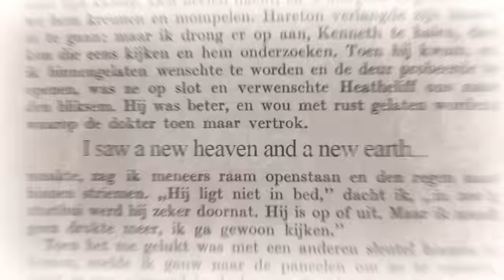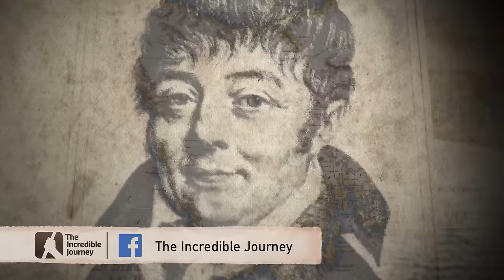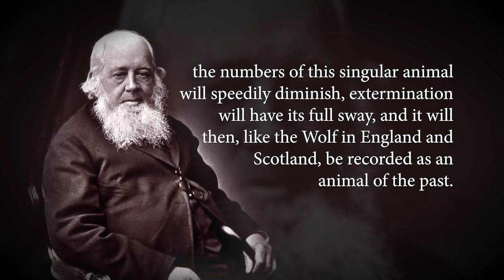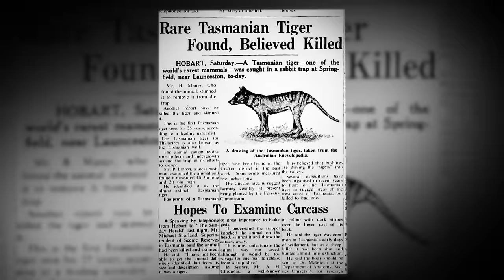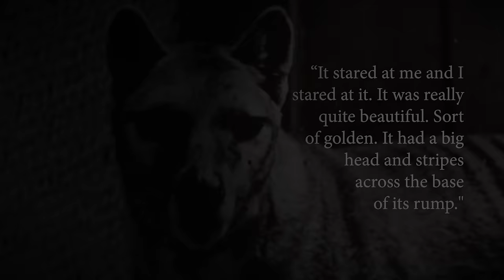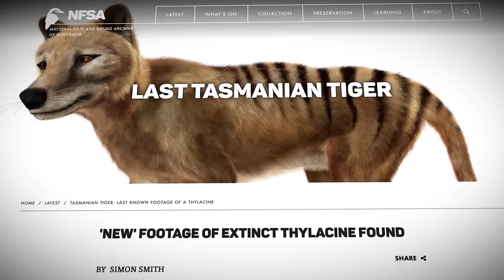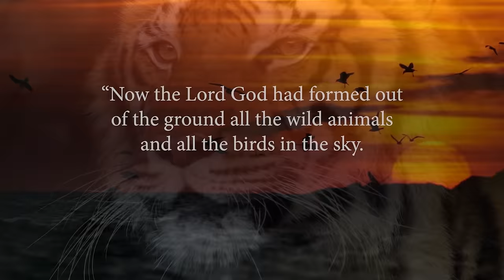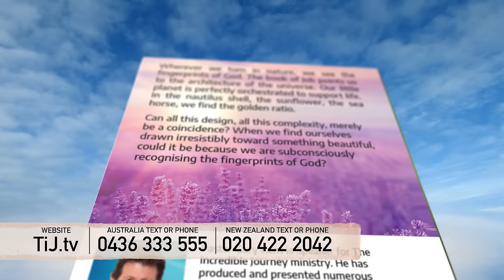The Extinction Tragedy of the Tasmanian Tiger (Thylacine)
In 1986, the Thylacine, commonly known as the “Tasmanian Tiger”, was officially declared extinct by the Tasmanian State Government in Australia. How did this happen?

Despite it being declared extinct, over 3000 sightings have taken place since the last tiger supposedly died in 1936, luring countless adventure seekers, trackers and amateur hikers into the Tasmanian wilderness for a chance at fame and fortune. But the real tragedy is how Thylacine even became extinct in the first place.

📚 *The free booklet to this episode "The Fingerprints of God":* 📚